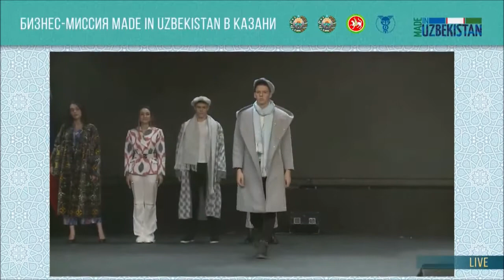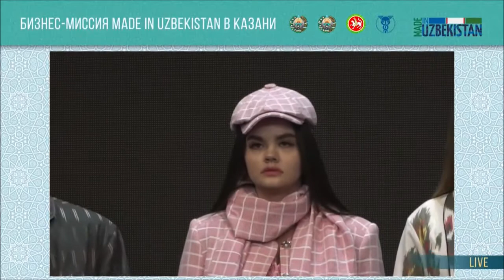"MADE IN UZBEKISTAN" FASHION SHOW